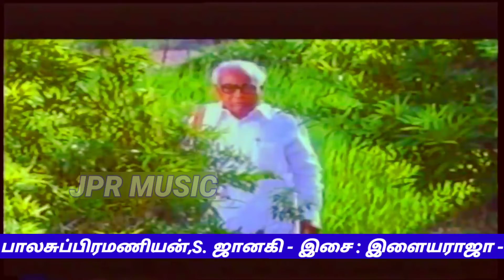sivakaami nenappinilea paadam //கிளிப்பேச்சு கேட்க வா//மம்முட்டி //கனகா